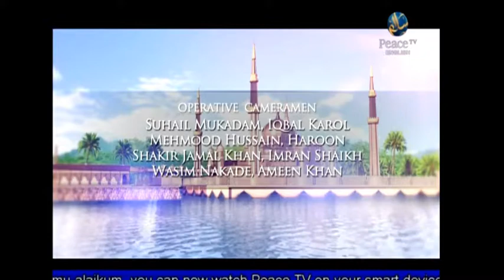Riyaadus Sauliheen - Sh. Haitham Al Haddad - Episode 11 - Da'wah in Islam